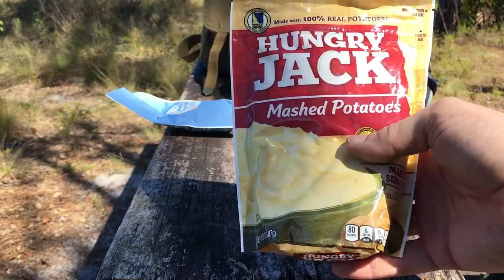Campfire Mashed Potato Bowl with the Czech Mess Kit.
A little bit of cooking with the Czech Army mess kit from Florida’s Green Swamp. The food is my version of KFC’s Mashed Potato Bowl.